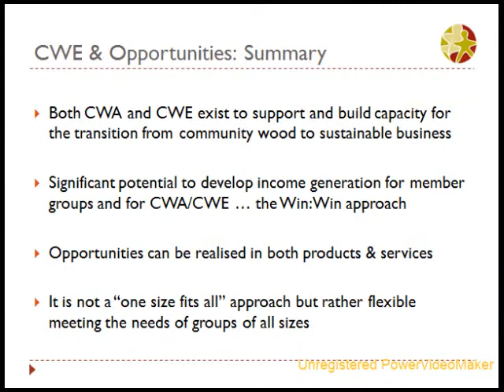Community Woodlands Enterprise - John Paterson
Video of PPT Presentation taken from Community Woodlands Association Conference 2010.

scribe notes can be obtained by contacting a Community Woodlands Association Staff Member.